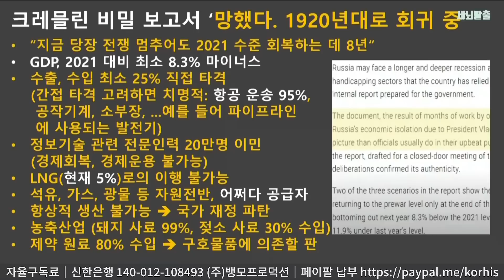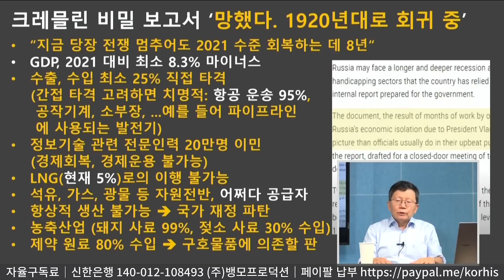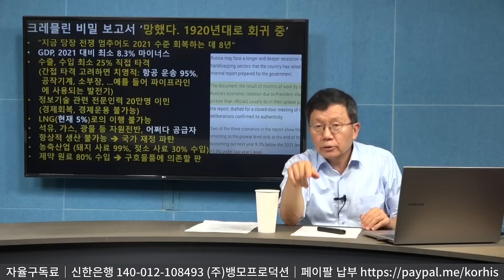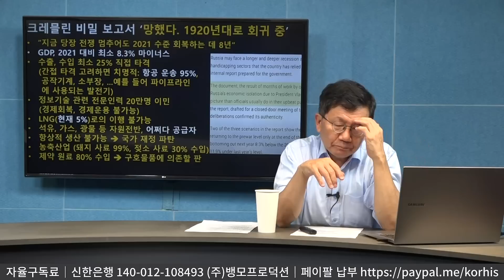[세뇌탈출 2189탄] 크레믈린 극비 보고서 유출! "러시아 망했다. 100년 전으로 회귀 중" - 2부 (20220916)